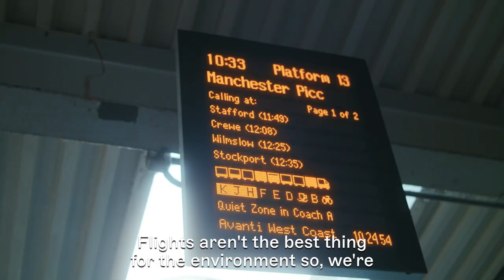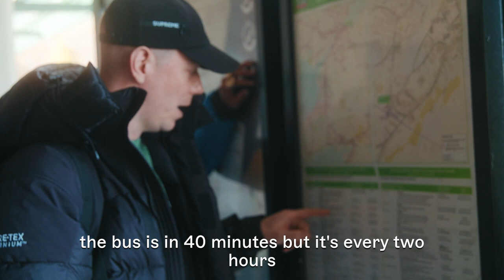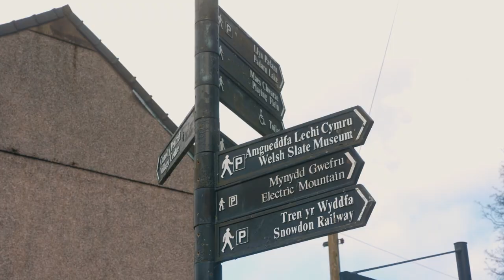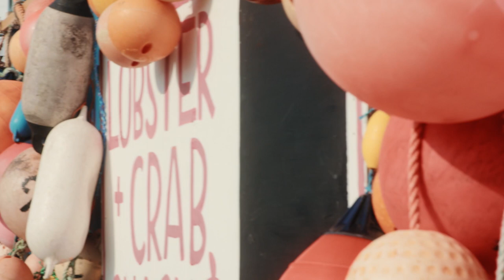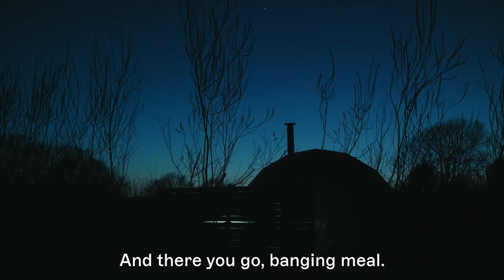Grounded with Taste Cadets: Our New Series on Sustainable Travel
Introducing ‘Grounded’, our new series starring the “heavyweight swag lords” Taste Cadets.

For Earth Day, we’re drawing attention to how we can all travel with our planet’s rapidly changing climate in mind. We follow the three friends Kieran Cavanagh, Marcus Adams and Allan ‘Seapa’ Mustafa (of ‘People Just Do Nothing’) as they embark on an eye-opening journey to Wales. There, they learn how we can each reduce our carbon footprint and help play a part in saving the planet.

It’s easy to feel as though there’s not much we can do about the climate crisis, but we can take individual action. Watch on to find out how.

In association with BBC Studios Natural History Unit & Moondance Foundation.

Talent:
Allan ‘Seapa’ Mustafa
Kieran Cavanagh
Marcus Adams

Contributors:
Chris Roberts
Craig Evans
Jonathan Williams

Creative lead: Kesang Ball
Producer: Martina Piazza
Production Assistant: Sancha Dymott

Director: Diogo Lopes
DoP: Joe Ripley
Sound: Ben Hardie

Editor: Patt3rned — Adam Muscat, Oscar Mirzayev

Sound: I Need Sound — Maxwell Frith, Cajm Pickering

Graphics: Pulsar — Sam Leung